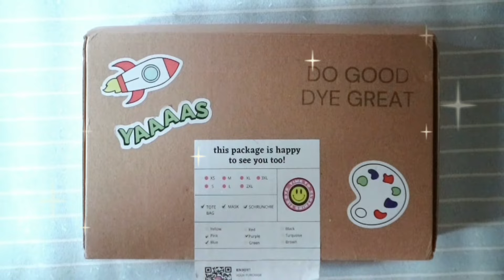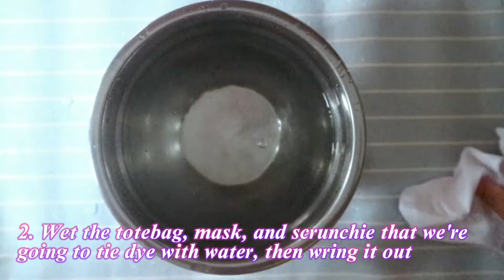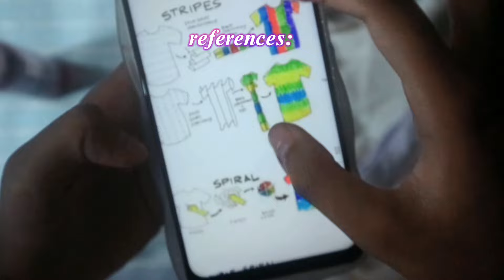diy tie dye totebag, mask, and scrunchie in 2023 ❁ˊˎ-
[watch in hd & read it!]

Hi guys! It’s sesi here, for today's video I'll make DIY TIE DYE Totebag, Mask, and Scrunchie. I hope this video can help to make it yourself and inspire you to do! Happy watching!

♡attention:
For a better quality, set the video quality to 1080p -☆